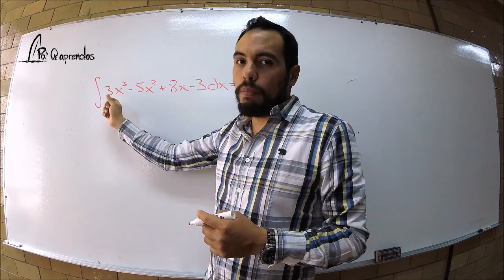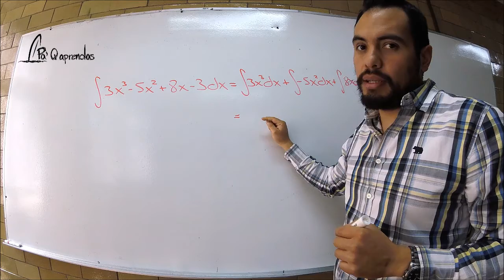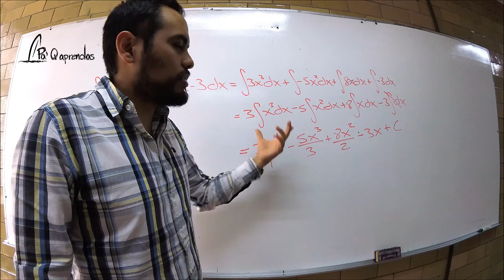Integral de un polinomio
Cacluclo de la integral de un polinomio.